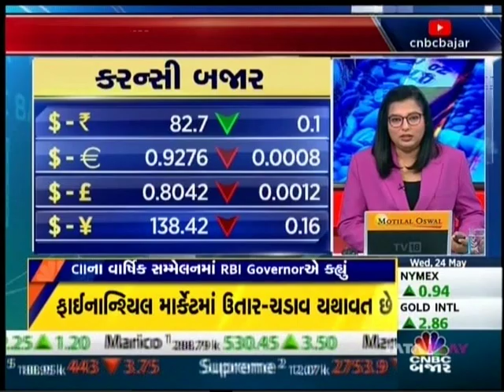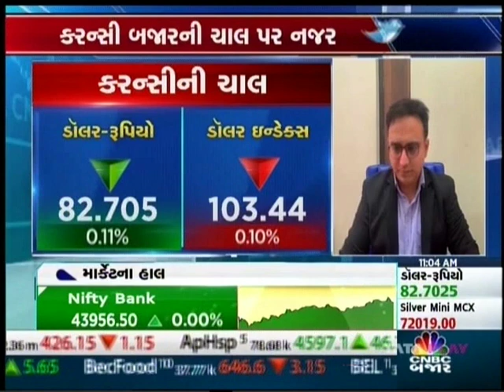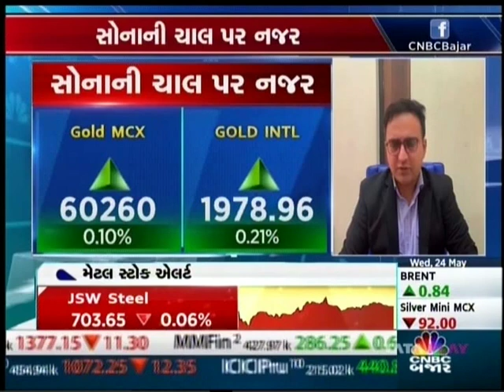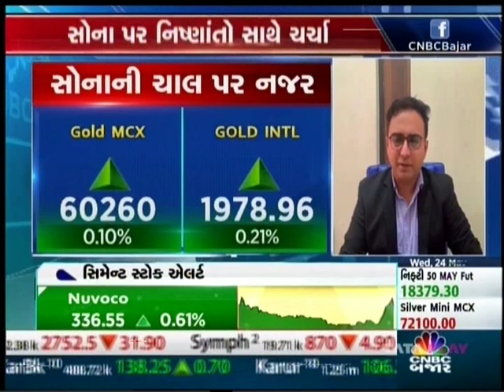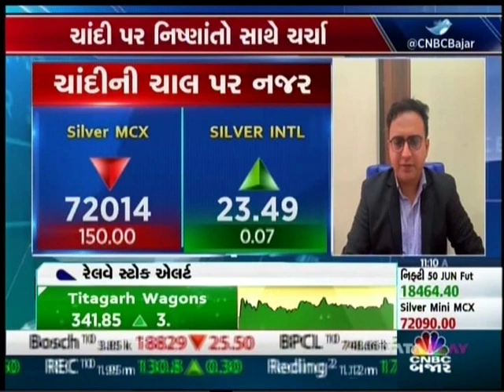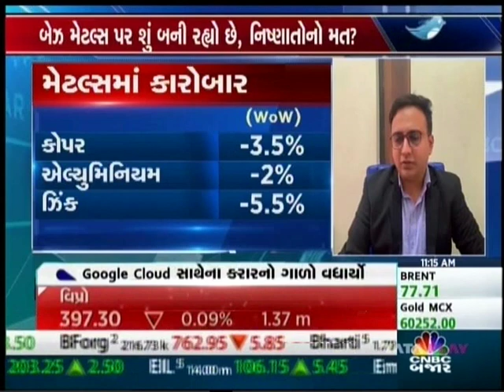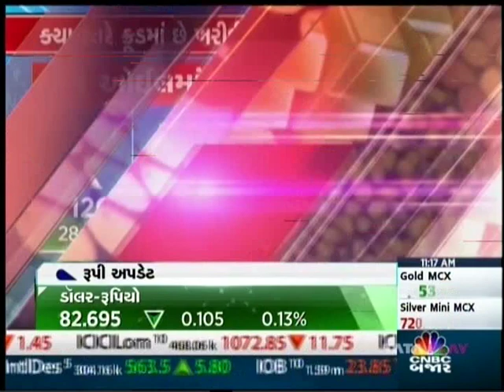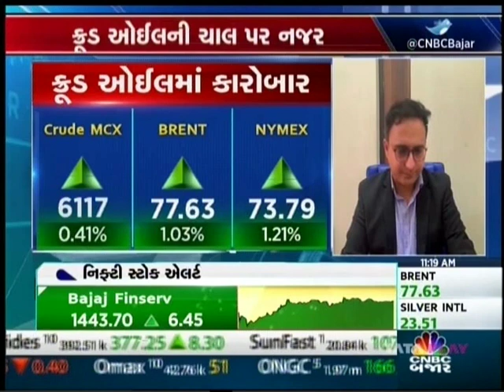CNBC Bajar Commodity Live 24 May 2023 19min 21sec Mr Jateen Trivedi LKP Securities 11 00am